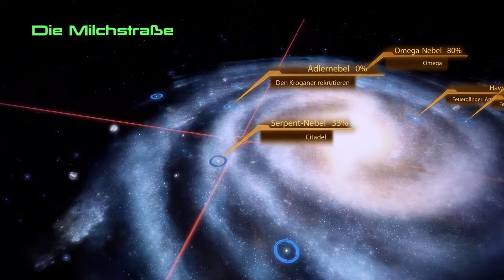Chaos im Schrott!#45 [HD/DE] Mass Effect 2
Heute geht es auf einen Planeten der scheinbar relativ zu gemüllt ist!
Dabei treffen wir jedoch auch auf die Söldner der Blue Suns! Diese haben hier scheinbar etwas am laufen...